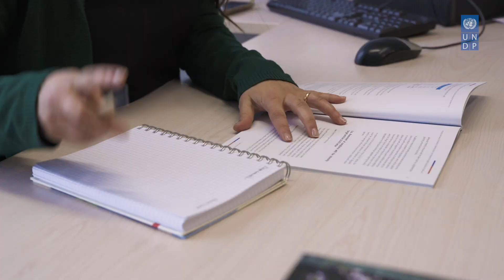Chile, Eswatini, and China: modernizing the refrigeration sector to fight climate change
Initiatives implemented in the three countries to reduce the use of ozone-depleting substances (ODS) received the Exemplary Project Award in the Ozone Awards 2017.